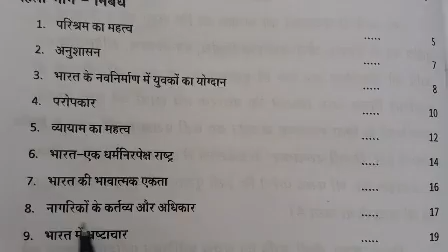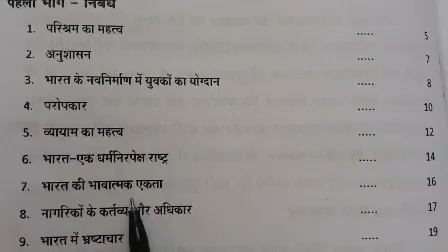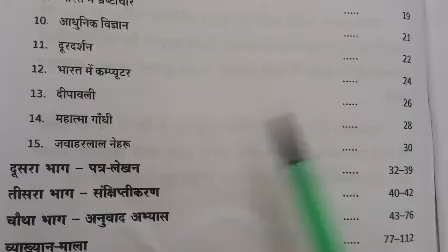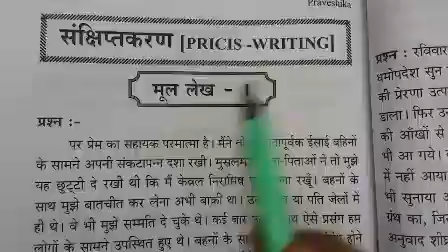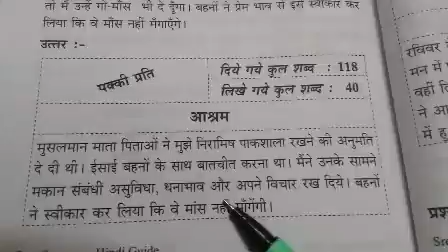Praveshika / February Exam 2021 Paper 3 / syllabus and Expected questions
February Exam 2021 syllabus Praveshika

February Exam portion 2021 syllabus pdf

Praveshika playlist link

How to download syllabus video link